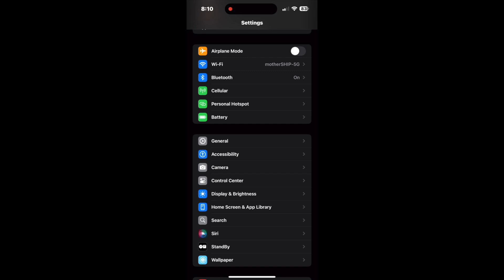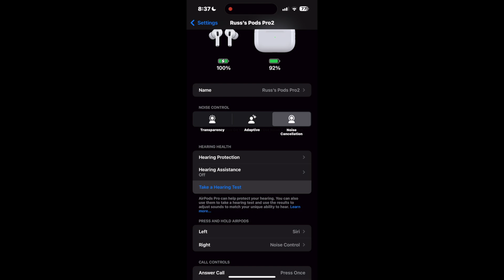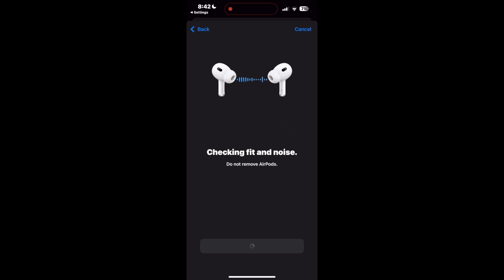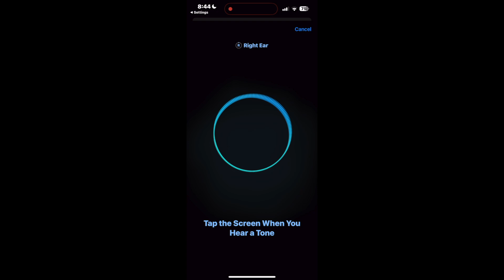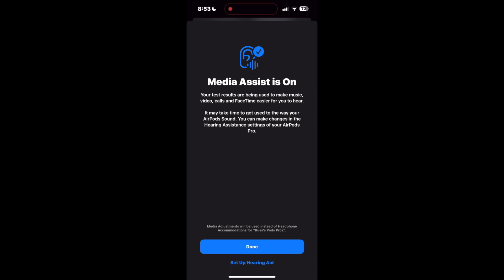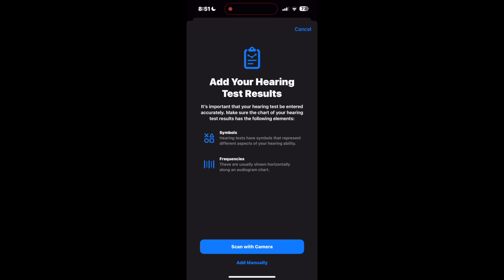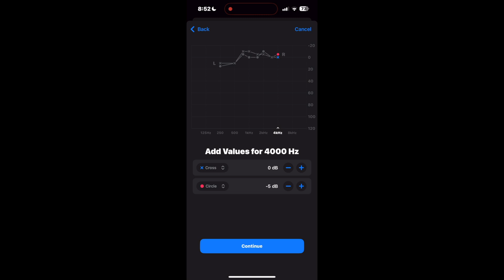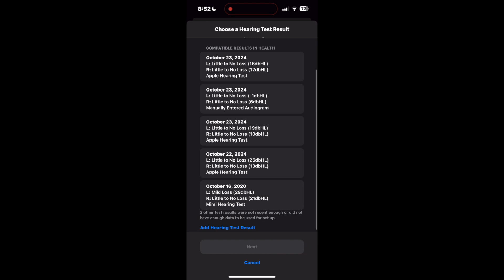AirPods Pro 2 Hearing Test: Everything You Need to Know!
🎧 The Secret Hearing Test Hidden in Your iPhone and AirPods Pro 2 – Here’s How to Use It!

Did you know your iPhone and AirPods Pro 2 come equipped with more than just great sound? In this video, we reveal a little-known feature that allows you to test your hearing right from your own devices! 🦻

In just a few simple steps, you can check your hearing health at home and get personalized results. Whether you’re curious about your hearing, noticing a change, or just love discovering new tech hacks, this video has you covered. Watch as we walk you through the process, show you where to find this hidden gem in your settings, and explain how to interpret your results.

🔑 What You’ll Learn:

 • How to access the hearing test using your iPhone and AirPods Pro 2.
 • Step-by-step instructions for getting the most accurate results.
 • Why this test can be an important tool for maintaining your ear health.

00:00- Introduction
00:38 - How to Setup your iPhone
00:53 - Download iOS 18.1
01:50 - Finding where to take the hearing test
02:11 - Take a Hearing Test
05:09 - See Test Results
06:42 - Turn on Media Assistance and Hearing Aid
08:00 - Add test results manually
10:08 - Add test results with camera
11:07 - Why hearing test are important
13:24 - Conclusion

At Heroes of Hearing our mission is to empower individuals with hearing loss to Hear, Connect, Recharge, and Live Happy.

We strive to provide high-quality, innovative hearing solutions and support services that enable our patients to fully participate in all aspects of life.

We believe that everyone has the right to hear and communicate, and we are dedicated to helping our patients achieve their full potential and live fulfilling, happy enriched lives.